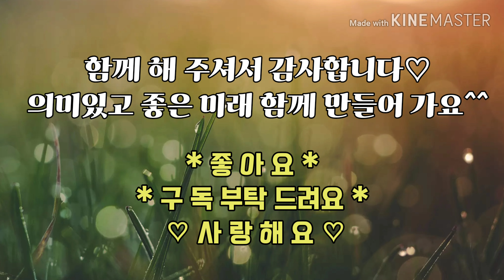코로나 이후 살아남기, 포스트 코로나 살아남기 1편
코로나이후 변하는 세상

디지털세상 인공지능세상에서

보통 인간인 나, 내 가족, 이웃들 살아 남는 방법이 무엇일까.